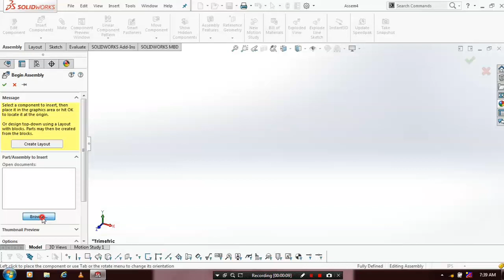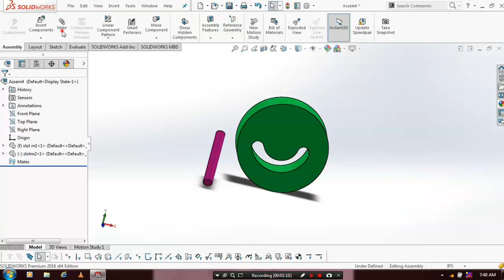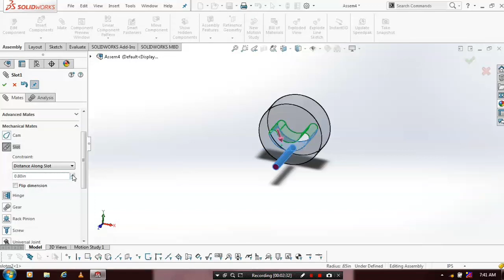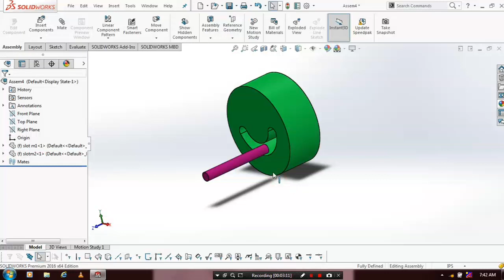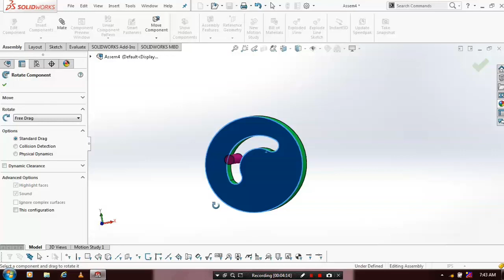SLOT MATE IN SOLIDWORKS 2016